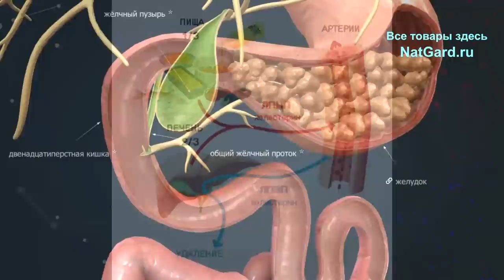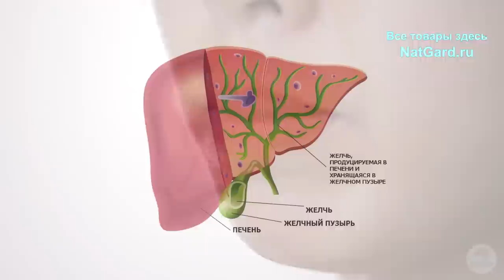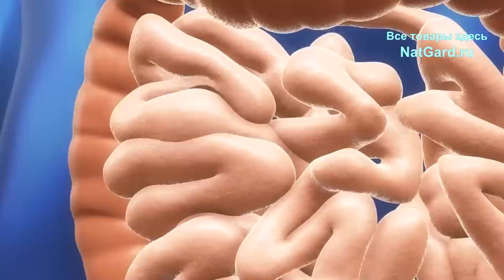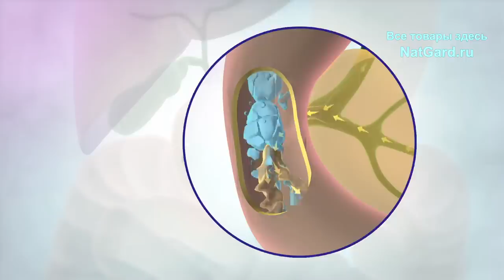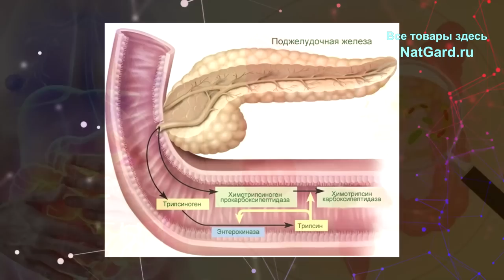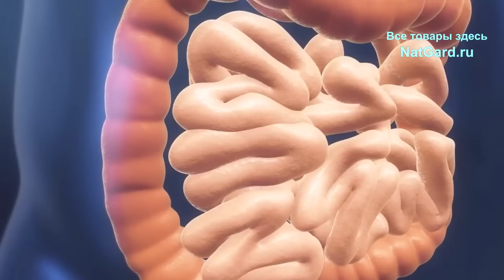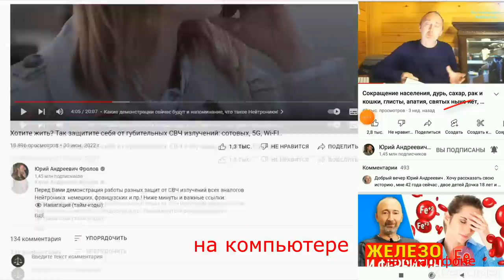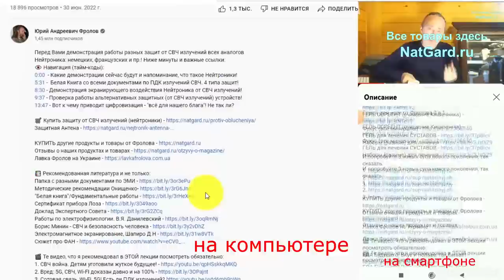4 причины вздутия живота и пуков: Вы точно перестанете пукать и избавитесь от газов, если учтете ЭТО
Вздутие живота и газы уйдут на 100%, если только... Ведь это всё опасно, т к это проблемы с желчью, ферментами поджелудочной железы и кишечником. И при чём тут Ваша еда? Кк всё устроено и происходит газообразование? Что делать? У Вас больше никогда не будет вздутия и газов, если посмотрите это видео от начала и до конца, и примените все те советы, которые я дал. Ниже минуты и ссылки:

👁️   Навигация (тайм-коды):
0:00 Вступление. Причины вздутий!
0:23 Проблемы с желчью. Что делать?
5:02 Нехватка кислоты желудочного сока.
9:06 Недостаточная выработка ПЖ её ферментов.
10:38 Несовместимая пища! Толстый и тонкий кишечник.
13:00 Доп. факторы, вызывающие вздутие и газы.
15:49 Как купить и получить то, что нужно?